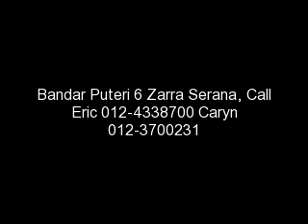Bandar Puteri Zarra Serena